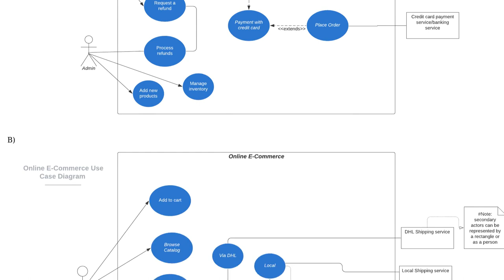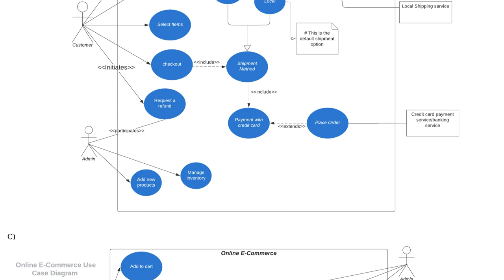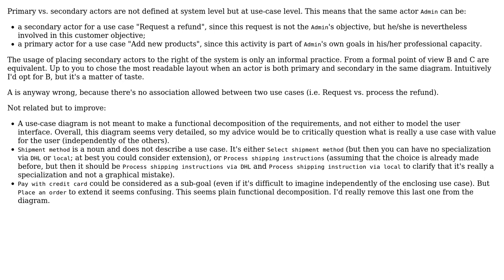Software Engineering: Use case diagram (secondary actors)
With thanks & praise to God, and with thanks to the many people who have made this project possible! | Content (except music & images) licensed under CC BY-SA | Music | Images & others | With thanks to user Christophe user Ahmed Alhallag and the Stack Exchange Network Trademarks are property of their respective owners. You are responsible for your own actions.